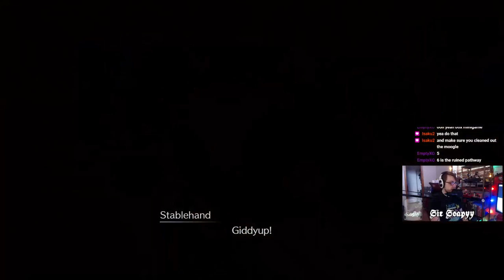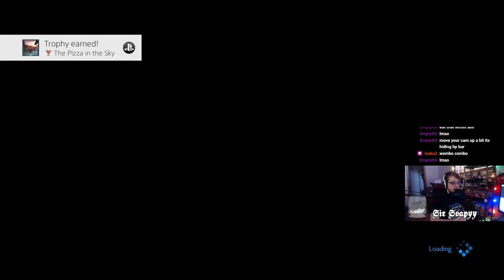Final Fantasy VII Remake | PT.16 | Live Play Through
In Final Fantasy VII Remake today we finally make our way top side to save Aerith, some great moments and amazing music as well.
Click▼

All of my game play is done live on my Twitch channel, so be sure to check out the live stream in the link below as well as my other social media!

It is the best way to support me and I really appreciate it.